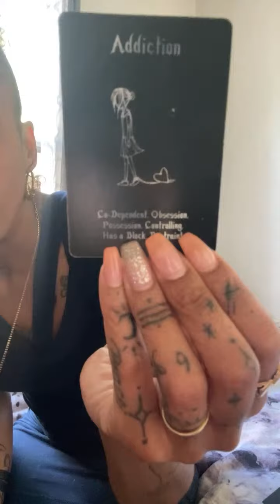📸ntense memories and recollections of how everything went during your connection 🫠highlights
☀️Readings done via Telephone Calls

💸BLESSINGS FOR READINGS💲🔮✨✨✨

🎵Tictok-catwoman848

THANK YOU IN ADVANCE FOR YOUR GIFTS☺️📦:

P.O.BOX
95 fountain street
Unit #3489